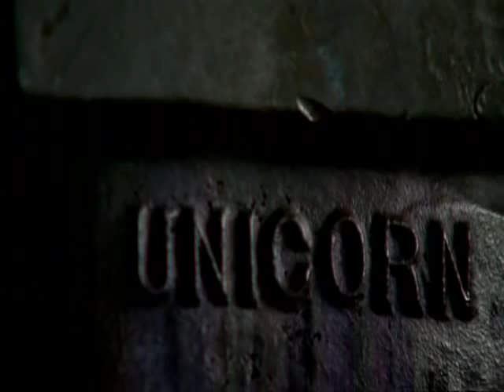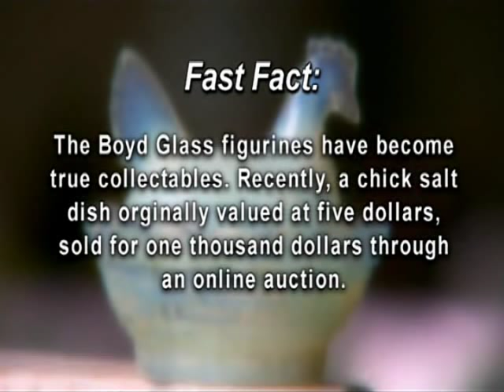Boyd Glass Video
For four generations, the Boyd family has practiced the ancient art of glassmaking. Since 1901, Zack Boyd's glassmaking secrets and formulas have been handed down from father to son. Boyd Glass manufactures collectibles the old-fashioned way: with a man and a mold and not with an automated machine.